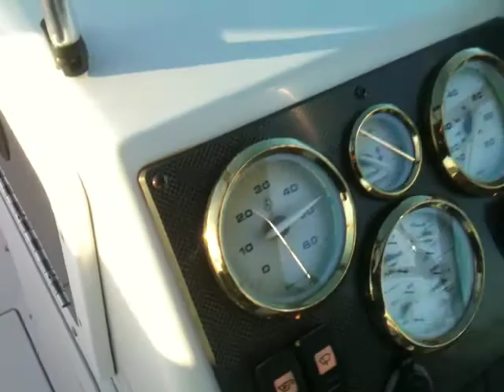Seaswirl Striper water test , For Sale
For Sale  Adelaide, Australia 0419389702